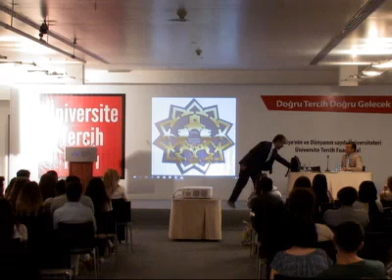Geleceğin Diplomatı Olmak İstiyorum